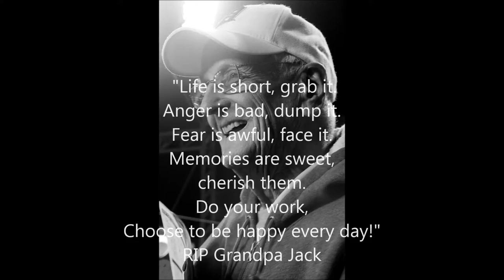2014 Highlights Tommy Griffiths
Reedited my highlight tape to make it look much more epic!!